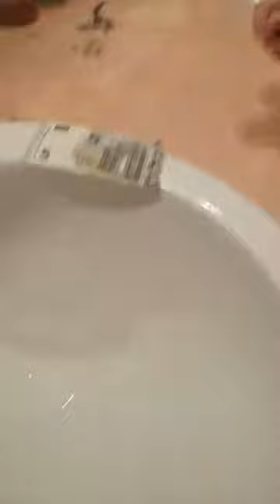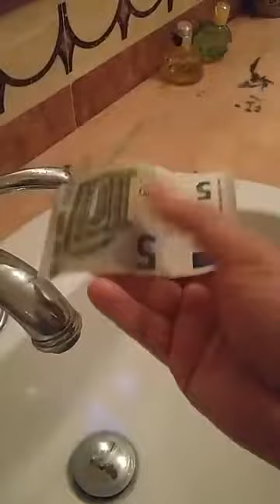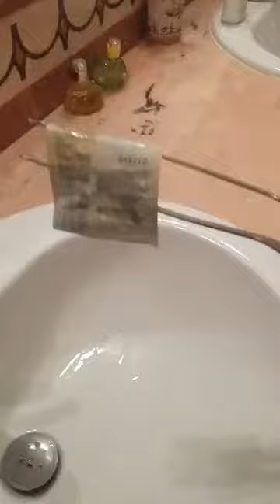Cinque euro tra le fiamme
Alcool acqua e soldi